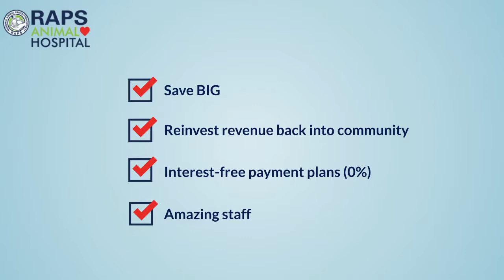RAPS Animal Hospital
All revenue from the RAPS Animal Hospital is reinvested to save and improve the lives of homeless, surrendered, abandoned, abused, neglected, orphaned and at-risk animals in our community.

​In addition to caring for your furry family members, the RAPS Animal Hospital exists to provide medical services for the animals in the care of the Regional Animal Protection Society. RAPS operates the City of Richmond Animal Shelter, the RAPS Cat Sanctuary, a fostering network and two social enterprise Thrift Stores. As contracted by the City of Richmond, RAPS is responsible for the care and control of animals in Richmond, including domestic animals, farm animals and wildlife.